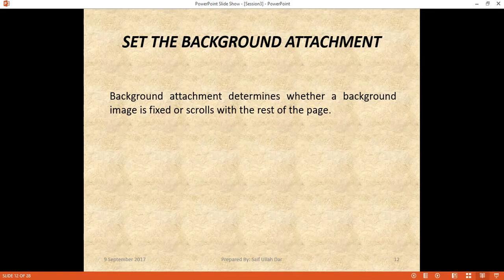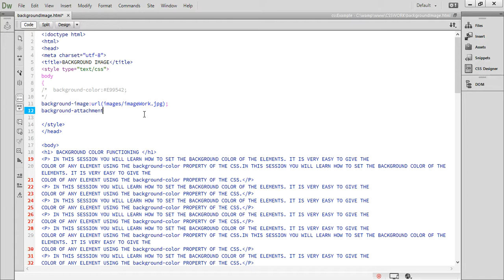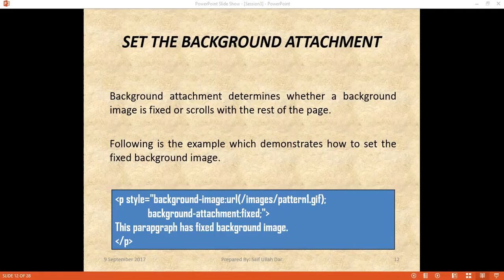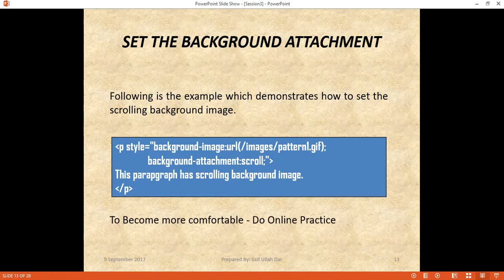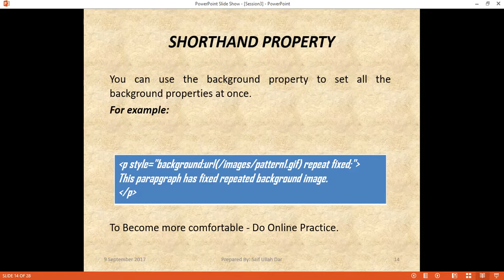CASE CADING STYLE SHEET 14 BACKGROUND ATTACHMENT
CASE CADING STYLE SHEET   14   BACKGROUND ATTACHMENT. IN THIS SESSION, YOU WILL LEARN HOW TO ATTACHE THE BACKGROUND IMAGE EITHER FIXED OR SCROLL.
css tutorial,
html css tutorial,
css grid tutorial,
css tutorial pdf,
html and css tutorial,
css tutorial point,
css web page layout tutorial,
css basic tutorial,
html and css website tutorial,
css advanced selectors tutorial,
for more videos and information.